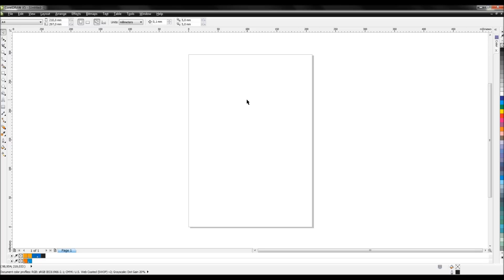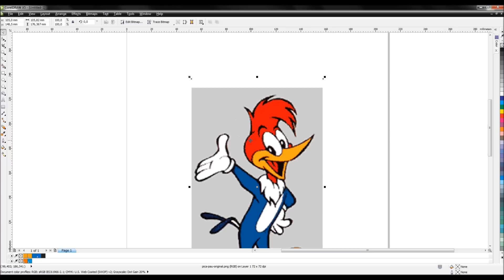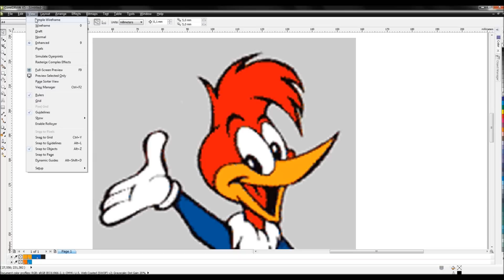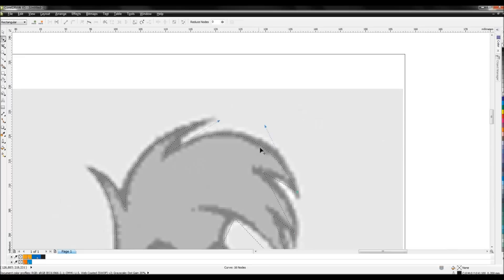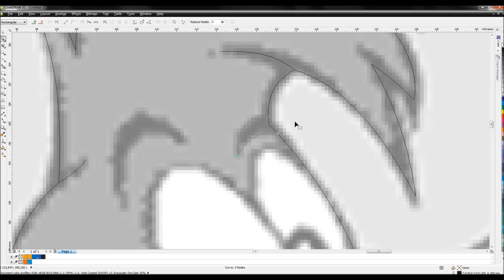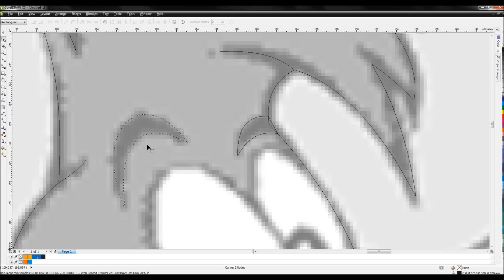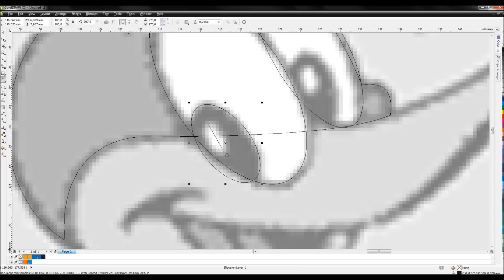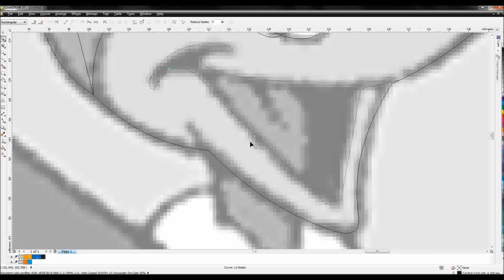COMO VETORIZAR E DICAS (01/04) | CORELDRAW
Vídeo sobre o programa Corel Draw, ensinando a vetorizar e com muitas dicas sobre o programa. Este vídeo foi feito para pessoas que não conhecem o programa ou iniciantes.

💻 Meu Setup:
► Monitor Principal: LG 23.6' LED Full HD HDMI Modelo 24M38H

📽 Setup de gravação:
► Microfone de Lapela Rode Smartlav

► Uber - yym1vptue
► UberEATS - eats-yym1vptue